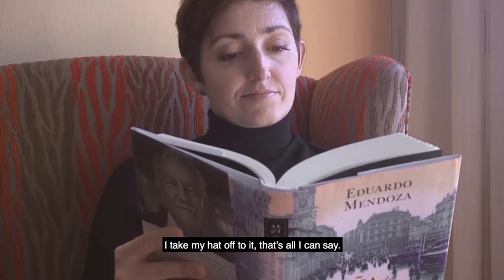Flexiworking | Santander Bank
Flexiworking, a new form of working, perfect balance between personal and professional life